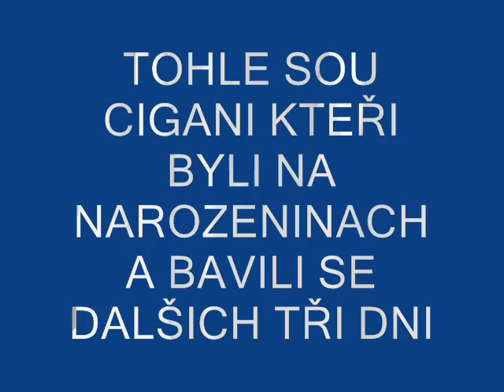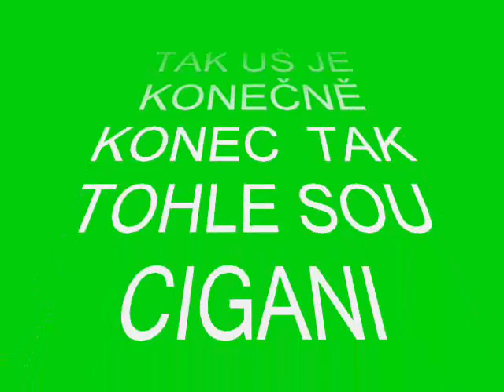NAROZENINY POTOM.wmv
cigani jak pijou